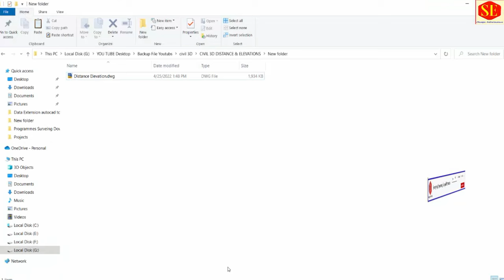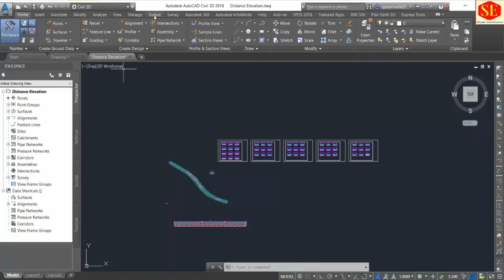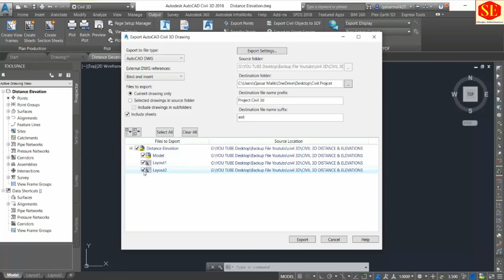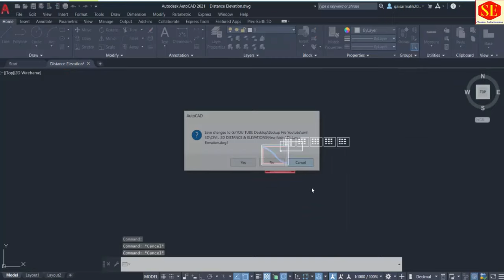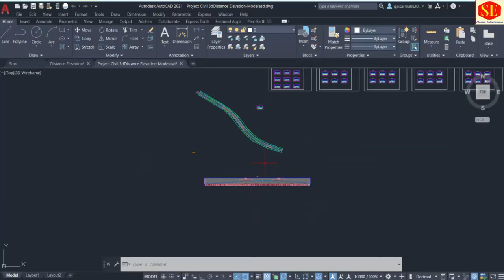How to Convert Civil 3D Project Drawing To Autocad.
This video about Civil 3D Project Drawing open in AutoCAD. Civil 3d Drawing Converting Complete Process . Civil 3d To Autocad